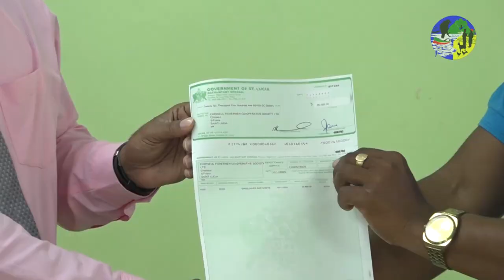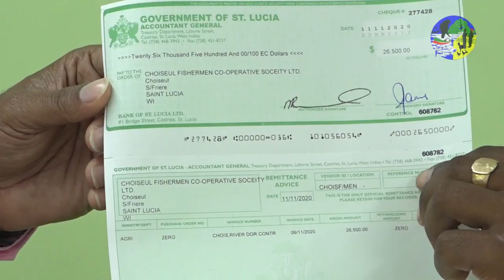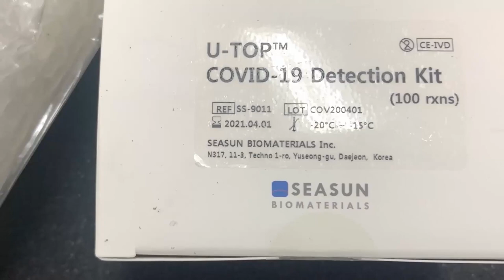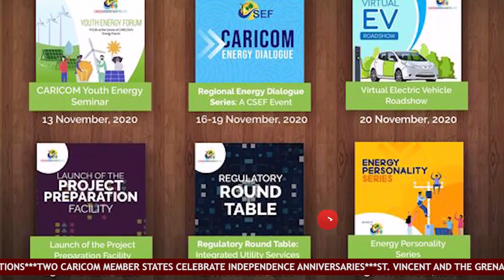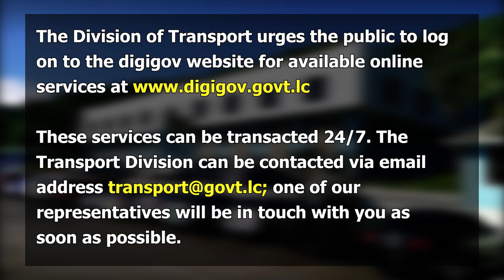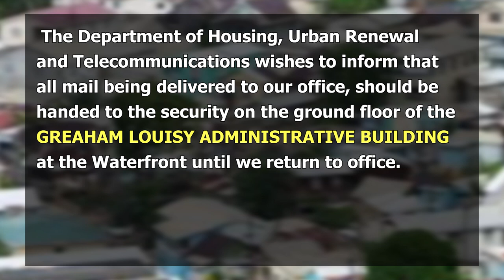NTN Nightly News (Nov. 18, 2020)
In the evening news package:
Government to heighten the management of COVID-19 following parliamentary approval to access financing; eligible fisherfolk to receive a one-time grant of EC$500 from the Government of Saint Lucia; and SVG assumes the presidency of the UN Security Council.